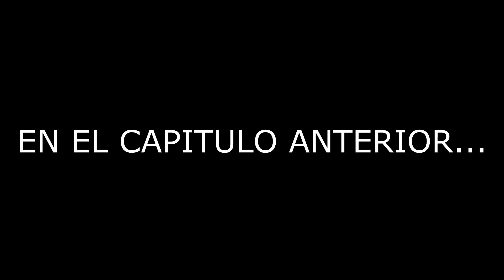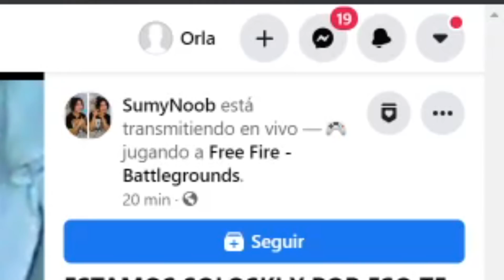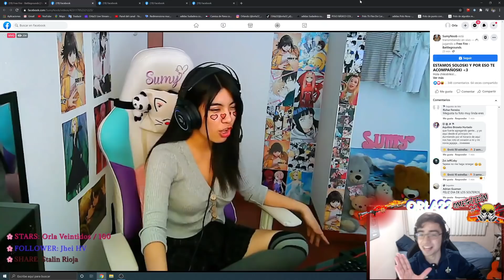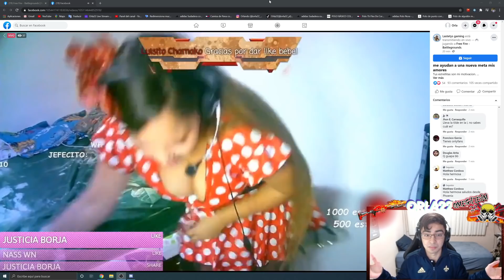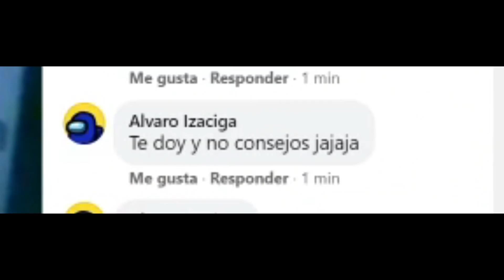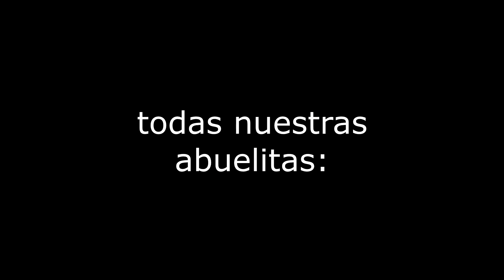DONANDO DINERO a STREAMERS MUJERES que JUEGAN FREE FIRE! #2 *abuela gamer*